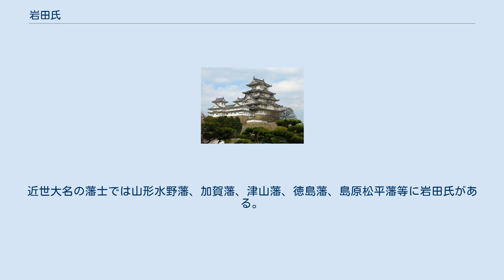岩田氏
岩田姓は全国144位だが、埼玉県では106位、静岡県では124位を占めている。
静岡県南西部に現在も磐田郡や磐田市があるが、砂礫層か成る磐田原の大地末端にあたる。
イワタは岩地にゆかりがあろう。
地名は常陸・上総・武蔵・美濃・尾張・紀伊・河内ほかにみえる。
武蔵国秩父郡岩田村（現 埼玉県）発祥は武蔵七党の一つ丹党の流れ。
多比武平 - 白鳥行房 - 基政 - 岩田政広で、この七郎政広が源頼朝に仕えた。
政広の弟の政成が井戸・葉栗氏の祖。
政広の子孫は秩父地方に所領を持っていたが、戦国期は武田氏や小田原北条氏に仕え、滅亡後は埼玉県や群馬県に帰農している。
 羽前国村山郡（現 山形県）を領した岩田氏は大江氏流の大江広元の後裔で寒河江城主大江政広が岩田三郎と称した。
この系という徳川旗本岩田家があり、丸に一文字三星紋を使う。
蘆名・蒲生家に仕えた会津岩田家の先祖は桓武平氏三浦流で新宮時連の五男宗連が耶麻郡岩田（現 福島県）の地名にちなんで岩田を称したのが始まりと伝えている。
そのほか東国では、常陸国新治郡岩田（現 茨城県）から起り、同地岩田城主で小田氏の家臣となった岩田彦六の名がみえる。
岩田城は現在の土浦市大岩田で、今も堀跡が残っている。
 西日本では紀伊国西牟婁郡岩田村（現 和歌山県）の発祥が熊野別当の一族であり、同那賀郡の旧家岩田家の祖先は大江匡房の末裔で北朝に属し、更に大坂の陣のあと移住したものという。
 安芸国山県郡岩田（現 広島県）、筑後国御原郡岩田（現 福岡県）に菅原姓という中世豪族岩田氏があり、山陰には名和氏族の岩田氏もある。
近世大名の藩士では山形水野藩、加賀藩、津山藩、徳島藩、島原松平藩等に岩田氏がある。